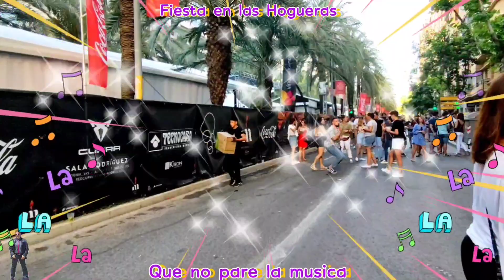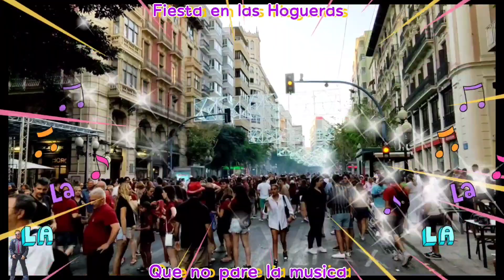FIESTA FIESTA QUE NO PARE LA FIESTA - HOGUERAS 2022 - ALICANTE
Además de las hogueras, Alicante se caracteriza por su buen ambiente de fiesta y en las hogueras no puede faltar ese ritmo de la fiesta con garitos gratuitos dispuestos en varias zonas de la ciudad, con un gran ambiente de fiesta.